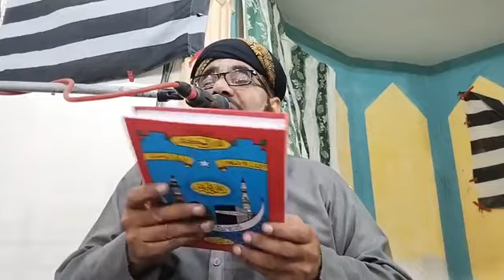Molana Abdul Jabbar Hyderi new Full Bayan (2023- YouTube pakistan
Molana Abdul Jabbar Hyderi new Full Bayan (2023- YouTube Abdul Jabbar Hyderi new
اسلام عليڪم ورحمت الله وبرڪعت عرض هي چئنل اوهان جي خدمت ۾ پيش ڪجي ٿو هن اسلام روشن دين چئنل کي اوهان ڀائيرن جي ضرورت آهي هن چئنل کي سبسڪرائپ لائڪ ۽بيل کي ٽڪ مارڪ ڪندا جيئن اوهان ڀائرن کي نيو بيان ۽ حمدو نعت ملندا رهن شڪريه اوهان اوهان ڀائرن جي اسلام روشن دين،نيوچئنل